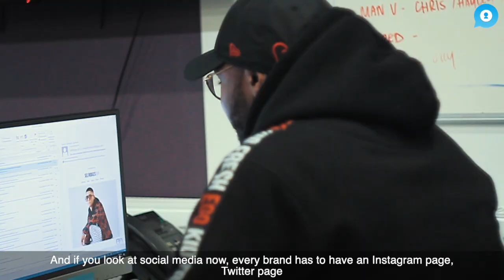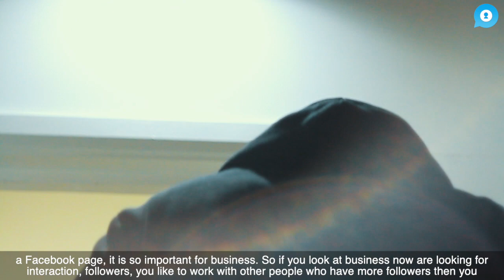Hire an Influencer Marketing Agency or in-house team? (Fresh Ego Kid Interview pt.2)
In Part 2 of 'How Influencers transformed the FRESH EGO KID brand' 👕, the Founder of Fresh Ego Kid, Marvin Morgan gives his honest opinion on why delegating your influencer marketing strategy to an Influencer Marketing Agency can be very beneficial.

Listen to the full interview for Marvin's raw, honest and hard-hitting insights into the Influencer marketing industry. Marvin tells us about his personal experiences, dealing with some of the most culturally relevant Influencers in the UK.

Fresh Ego Kid have worked with the likes of Raheem Sterling, Dele Ali, Stevo the madman, White Yardie, ImJustBait, as well as Troopz and DT from Arsenal Fan TV.